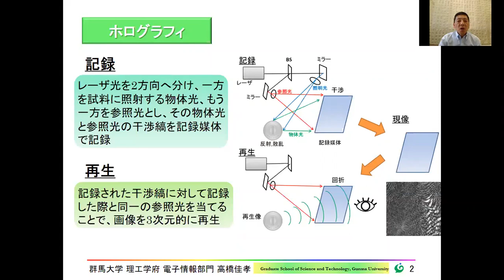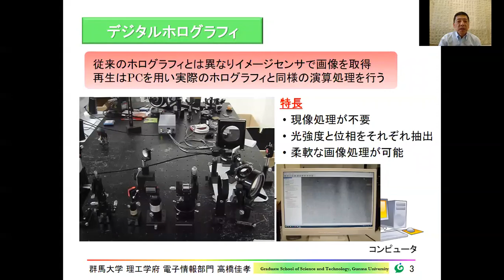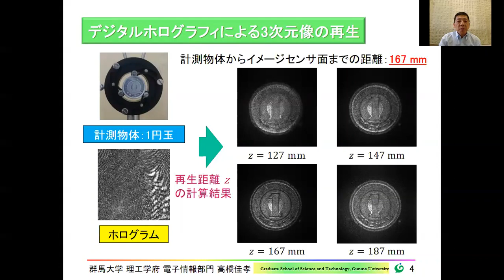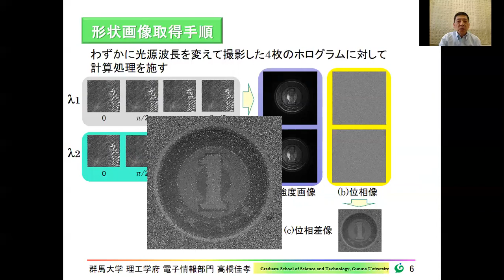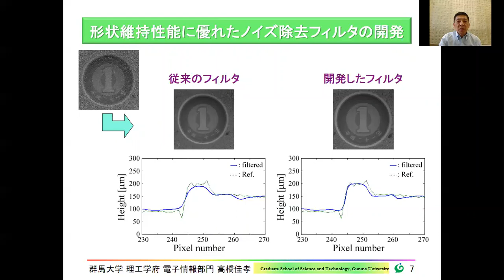群馬大学理工学部【光学】【光計測】【画像処理】デジタルホログラフィを用いた形状計測 高橋研究室 高橋佳孝【OpenCampus2020】